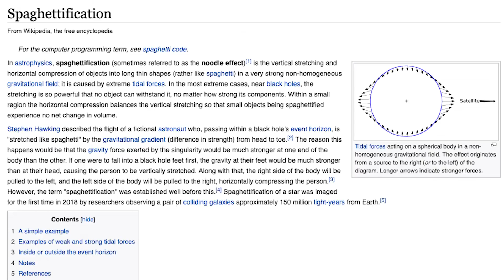Allegaeon School You in Black Holes + Spaghettification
Allegaeon's new album Apoptosis is a scientific one and singer Riley McShane and guitarist Greg Burgess discuss the band's rebirth of sorts, blackholes, spaghettification and whether the Internet is ultimately bad or good.